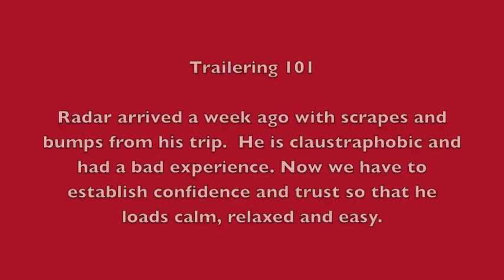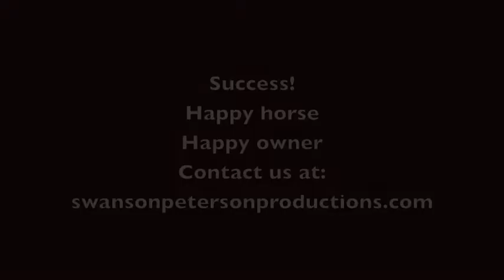Cari Swanson filming the Trailering lesson of Radar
Radar is a four year old TB off the track who is now being trained to become a show horse or hunt horse.  He is super smart but has had a bad experience in the trailer and would not load easily.  See how Rex uses simple training technique to give confidence and trust to Radar.